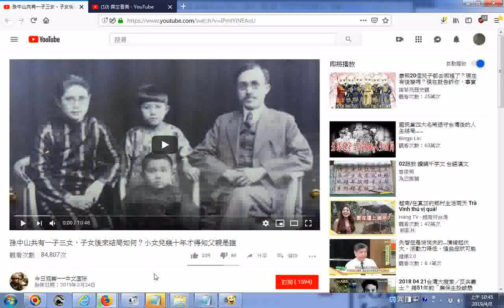推薦 國父 孫中山先生全家福06